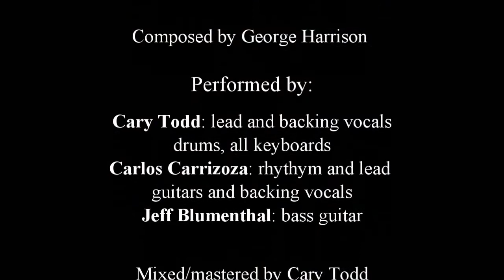"Something," by George Harrison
Originally recorded by The Beatles in 1969, a couple of friends and I tried to recreate this beautiful song.

Cary Todd: lead and backing vocals, drums, all keyboards
Carlos Carrizoza: rhythm and lead guitar, backing vocals
Jeff Blumenthal: bass guitar